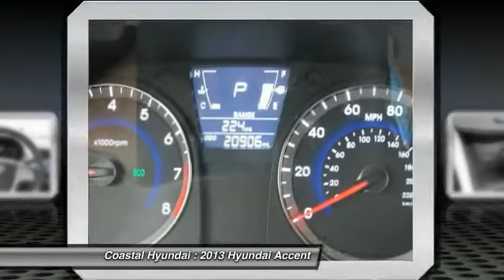2013 Hyundai Accent Melbourne FL 96996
2013 Hyundai Accent GLS

Coastal Hyundai
915 New Haven Avenue W

Remainder of the 5 year 60,000 mile Bumper to Bumper warranty and Roadside assistance. Best color! No games, just business! This stunning-looking 2013 Hyundai Accent is the fuel-efficient ride you've been hunting for. This fantastic Hyundai is one of the most sought after used vehicles on the market because it NEVER lets owners down.